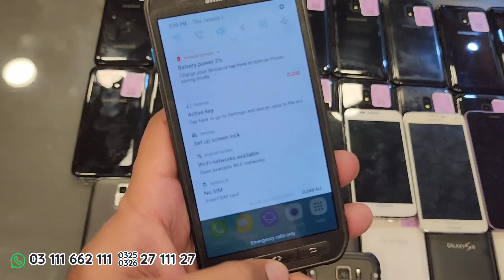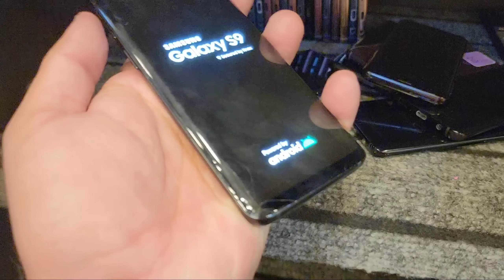Samsung Low Budget Smartphones from 2500/- Cash on Delivery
*معزز کسٹمرز*

برائے مہربانی کسی بھی قسم کی انفارمیشن اور اپنا  Order Book کروانے لیے کاروباری اوقات کے دوران کال پر رابطہ کریں جو کے پیر سے ہفتہ دوپہر  12:00 بجے سے لے کر رات 10:30 بجے تک ہے.

برائے مہربانی WhatsApp پر کال نا کریں آپ کی WhatsApp کال موصول نہیں ہو سکے گی
شکریہ!
For Calls
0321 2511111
Call Time 12:00 pm to 10:30pm
Thanks

Guide: How to buy any smartphone in Easy Installments from us

Outlet:
MobShopping

(Monday to Saturday 12:30pm to 10:30pm)

Join Our Whatsapp Broadcast Alert And Get Latest Deals & Stock Update.
Type "Sub (Your Name) and sent it to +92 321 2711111